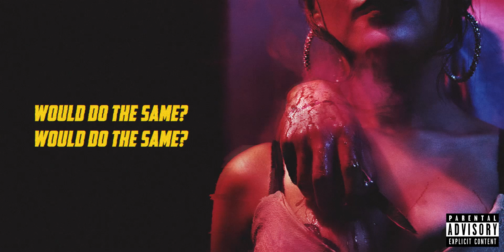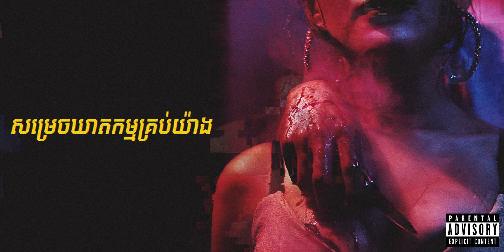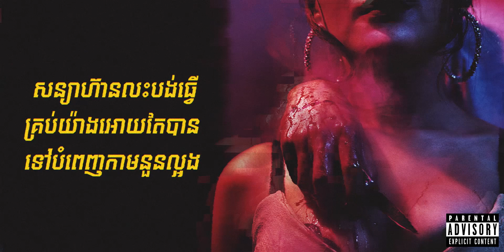TINXJR - ពិរុទ្ធិជន “CRIMINAL” feat. Van Chesda & YT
ពិរុទ្ធិជន “CRIMINAL”

Avalible On "Spotify & Apple Music''
Written by: Van Chesda & YT
Music Producer: TINXJR
Record Label: JR RECs
Photo: Nov Sovannaroth
Model: Sal Chandalin
Video: Yi Yeang Reaksmey